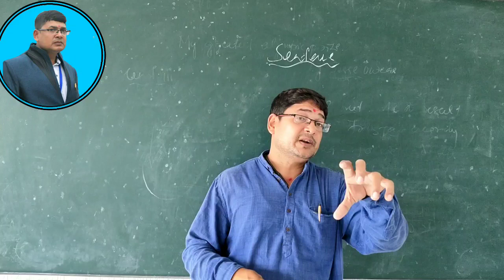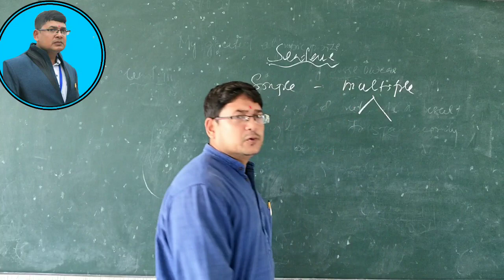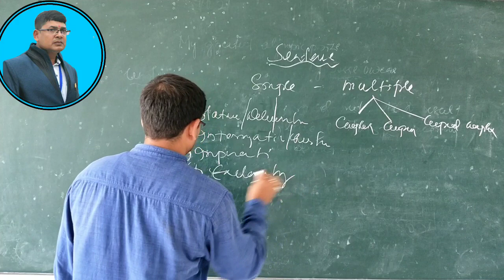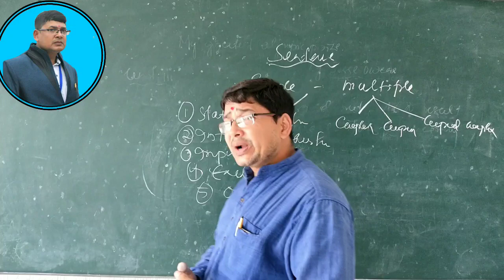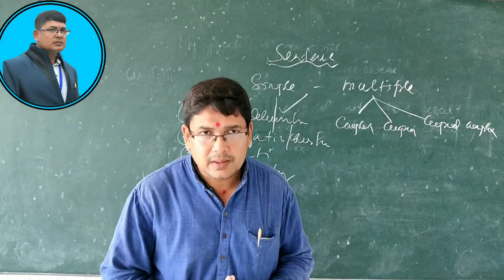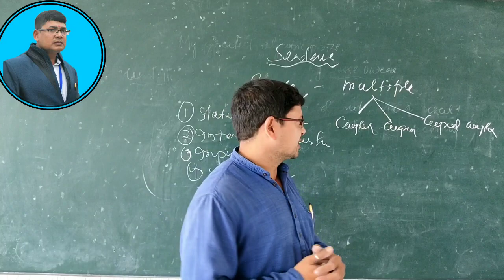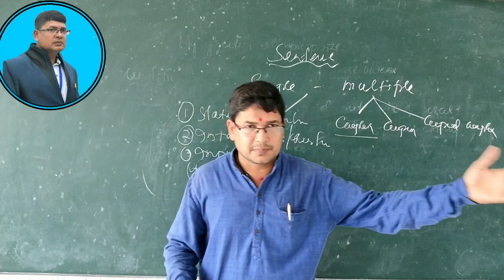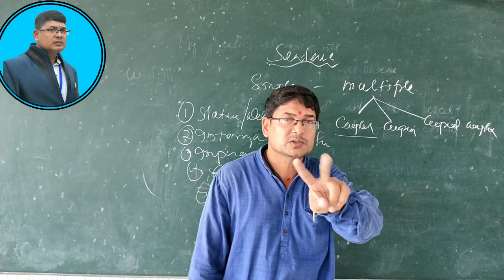Sentence.. definition and classification for English learners..by Panda sir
Sentence... definition and classification in detail for the students who wants to learn English..by panda sir